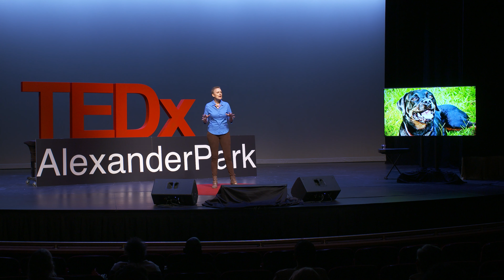Dogs Make Us Better Leaders | Iris Grimm | TEDxAlexanderPark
Looking for a way to improve your leadership skills? Look no further than your canine friend! In her TEDx talk, "Dogs Make Us Better Leaders," Iris Grimm explores the transformative power of canine companionship. With an 11% increase in dog ownership during the pandemic and 69 million US households owning dogs in 2022, it's clear that they play a big role in our lives. But beyond companionship, Iris Grimm, a leadership coach and trainer for humans and dogs alike, shows us how dogs can help us become better leaders. Drawing on personal experiences and the stories of others, Grimm highlights the hidden gems of dog ownership, particularly of shelter dogs. She explains how adopting dogs with the intention to bring out the best in them can change not only their lives but our own leadership skills as well. Watch this insightful and engaging talk on the unique ways dogs can make us better leaders!  When Iris Grimm talks about dogs, she is fierce, compassionate, and practical. Iris believes that dogs can be our greatest teachers when we listen to them. She speaks from experience. For 22 years, Iris has trained not only her own seven dogs but also fostered and trained many others. As a business owner in the leadership development space, she makes it her mission to raise awareness of the impact that dogs can have on us. She encourages dog adoptions to improve an individual’s life and leadership performance. When she isn’t working, you will find Iris hiking in the North Georgia mountains – with her dogs, of course. Iris is a native German and has been living in the US for the last 27 years. This talk was given at a TEDx event using the TED conference format but independently organized by a local community.